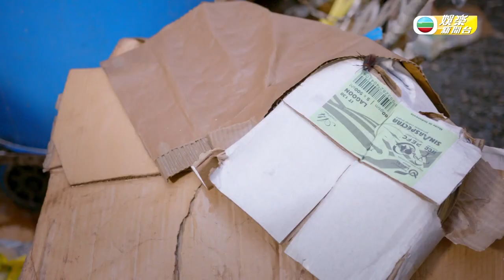娛樂新聞台｜智能愛人｜智能情緣｜李佳芯｜陸永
【娛樂新聞台】《智能愛人》智能情緣
《智能愛人》係愛情科幻喜劇，不可不提非人類女主角，李佳芯飾演嘅高階智能人‧阿寶，由冰冷機械人學習到對人與事產生情感，亦與陸永飾演嘅主人擦出愛火花，由主角親自講解演縫上有幾難？

智能愛人｜星期一至五晚10:15PM｜翡翠台

Like + Follow = 緊貼 TVB 各劇集及藝員動態！